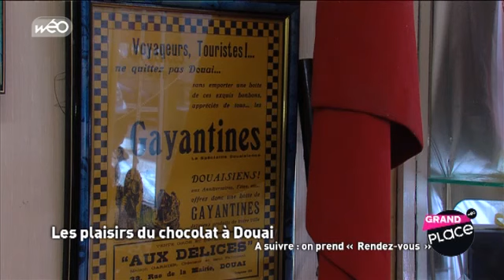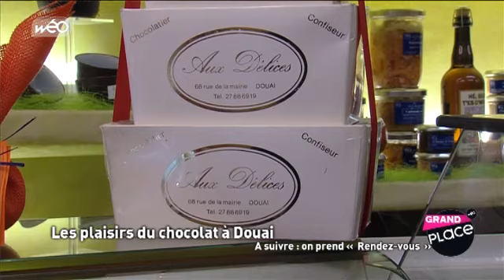Les plaisirs du chocolat à Douai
A la découverte des chocolats de Daniel et Anne-Marie Morel, créateurs de chocolat Aux Délices de Douai.